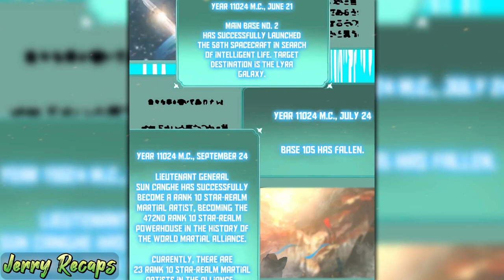(1-5) He Got The Ability To Traverse Time And Became The Strongest Martial God | Manhua Recap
🥋✨ "Becoming a Supreme Deity: Unleashing Godly Might in the Ultimate Martial Arts" - Recap Series | Manhua Journey ✨🥷

Embark on an extraordinary odyssey through realms of power, chaos, and ancient martial arts with our latest recap series, "Becoming a Supreme Deity." In this ongoing Manhua saga, we delve into the mesmerizing world of "Logging 10,000 Years into the Future," where strength rules supreme, and the fate of humanity rests on the shoulders of one remarkable martial artist.

📖 Manhua Summary:
In the nascent stages of martial arts, the world plunged into chaos as monsters emerged from space rifts. Humanity granted the extraordinary ability to cultivate martial arts, faced an era where strength was paramount. Lu Sheng, reborn into this realm of martial prowess, discovers a unique power – the ability to traverse 10,000 years into the future through his dreams. Armed with advanced knowledge, he paves his way to becoming the strongest martial artist, with the vision to lead the world to prosperity.

🌟 What to Expect in the Recap Series:

Epic Revelations: Uncover the secrets of Lu Sheng's ascension and the godly might he wields.
Breathtaking Battles: Relive the most intense martial arts clashes as we explore the fusion of ancient traditions and futuristic technology.
Community Connection: Engage with fellow martial arts enthusiasts in the comments, sharing your theories, reflections, and favorite moments.

🌌 Manhua Details:

Origination: Manhua
Status: 📖 Ongoing
Translation: 📖 Ongoing
Authors: 每月一更 (Monthly Updates)
Genres: Action, Martial Arts, Adventure, Fantasy, Shounen
Embark on this epic adventure where each episode unfolds a new chapter in the saga of a martial artist striving to transcend the bounds of time and become a Supreme Deity.

Jerry Recaps does not claim ownership of any images used in our videos at any stage. We create videos solely for the purpose of reviews and recaps.

Within 24 hours, we will promptly address your request and remove the video.